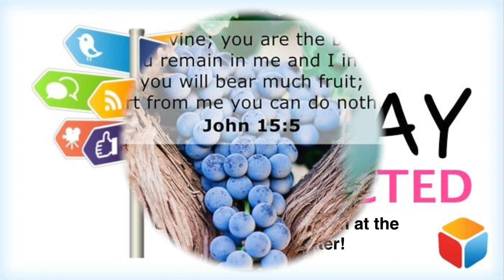TBFWC ANN 18FEB24